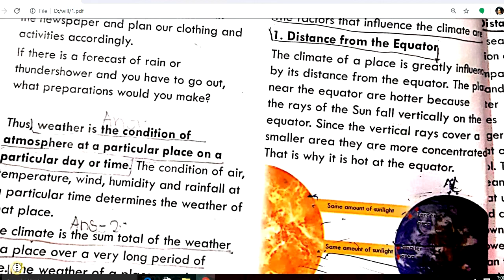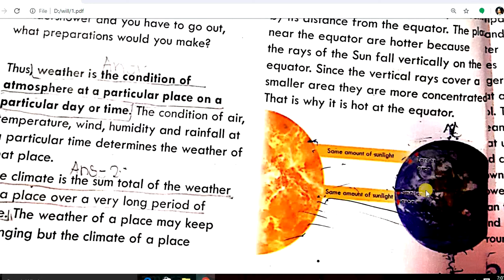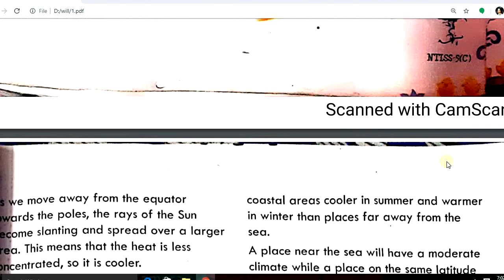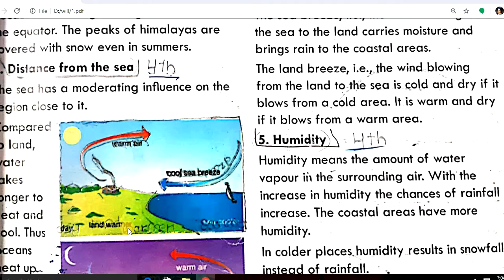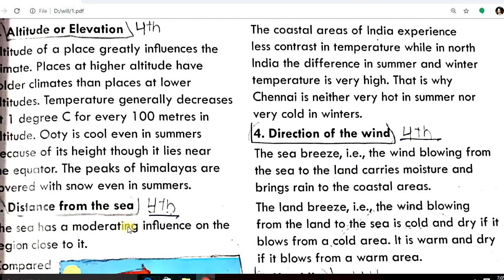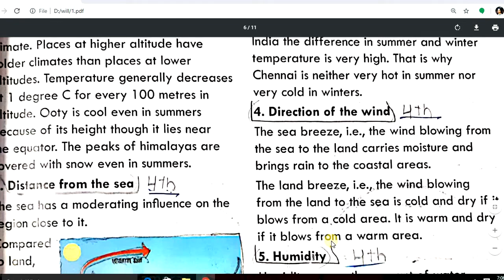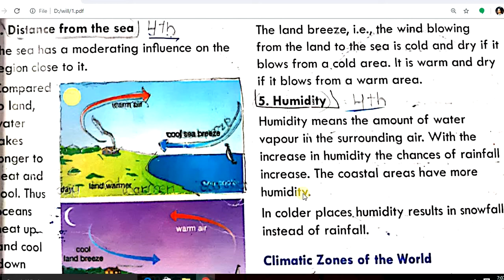Weather & Climate #2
Weather & Climate #2 Class V